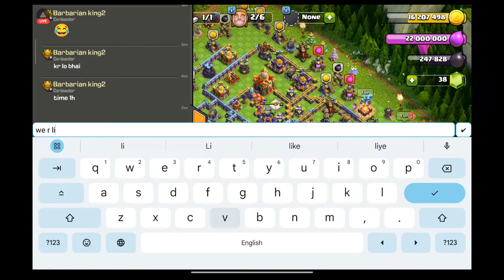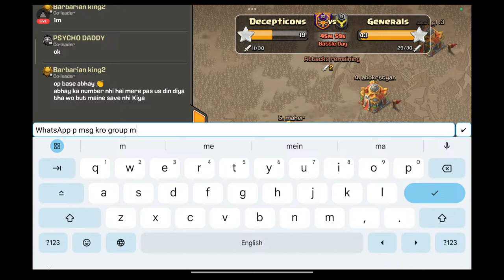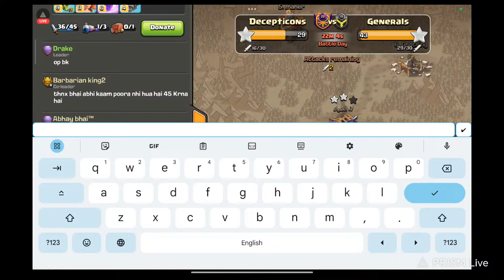Live streaming of Drake Gaming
Aa jao war m boom baam